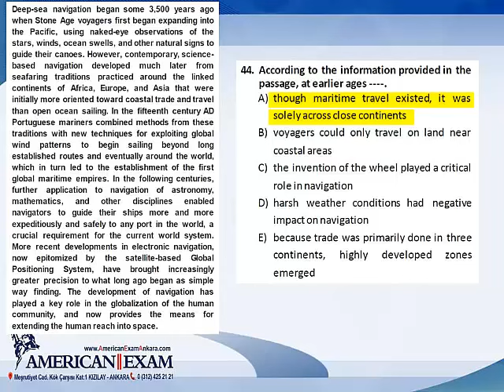Soru 44 American Exam Ankara YDS Deneme Sınavı 1